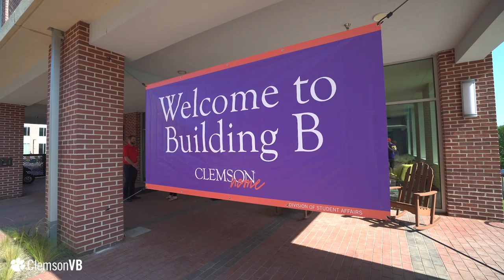Clemson Volleyball || The Vlog (S2, Ep 1)